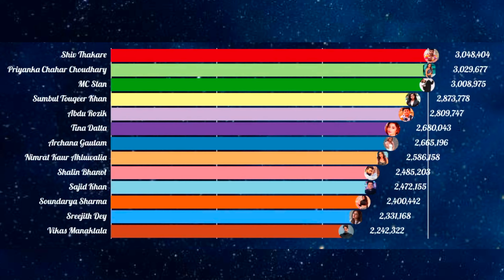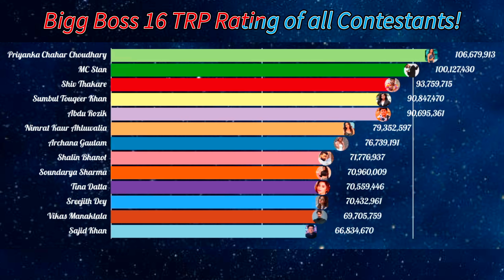Bigg Boss 16 | Priyanka MC Stan KaKamaal.. WKW Ko Highest TRP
salman khan
bigg boss 16 new promo
bigg boss
mc stan
bb 16
BiggBoss 16 Latest Voting Trend | biggboss 16
voting trend | bigg boss 15 live streaming today
Bigg boss 16
BIGG B0SS 15 TRP RATING || NEW TRP RATING
OF ALL CONTESTANTS || BB 15
Bigg Boss 15 trp, bigg Boss trp, bigg Boss trp week,
bigg Boss 15 trp vs all season, bb 15 trp, bigg Boss
15, bigg Boss 15 contestant, bigg Boss 15 voting
trends, bigg Boss 15 Premier, bigg Boss latest
episode, bigg Boss 15 news, bigg Boss task, bigg
Boss contestants name, bigg Boss 15 tv trp, bigg
Boss 15 salman khan, bigg Boss download, bigg
Boss 15 nominated, bigg Boss nomination, bigg
Boss Jail, bigg Boss trp week, bigg Boss 15 Today,
Siddharth Shukla, Hina Khan
BIGG B0SS 16 TRP RATING || NEW TRP RATING
OF ALL CONTESTANTS || BB 16
15, bigg Boss 15 contestant, bigg Boss 15 voting

Bigg Boss 16 TRP This Week | Bigg Boss AII
Season TRP vs This Season Bigg Boss 16 Task
BB 16 bigg boss 16 winner chance, bigg boss 16 trp
this week, bigg boss 16 trp rating, bigg boss 16 trp
rating this week, trp of bigg boss 16 contestants,
bigg boss 16 ki trp, bigg boss 16 trp of this week, trp
of bigg boss 16, bigg boss 16 online trp, bigg boss
trp season 16, bigg boss 16 tv trp,bigg boss,bigg
boss 16,bigg boss 16 trp,bb16 trp,bb16,bb16 trp
ratings, bigg boss 16 trp rating 2020, bigg boss 16
visualisation,
Bigg Boss 16, Bigg Boss 16 Live, Bigg Boss 16
Today, Bigg Boss 16 Live Stream, Bigg Boss 16 Live
Streaming, Bigg Boss 16 Preview, Bigg Boss Today
Episode, Bigg Boss 16 Episode Live, Bigg Boss 16,
Bigg Boss 16 Promo, Bigg Boss 16 Today Episode,
Bigg Boss 16 Preview, Bigg Boss 16 Today Episode
Review, Bigg Boss 16 Promo Preview, Bigg Boss 16
Full Contestants, Bigg Boss 16 Grand Opening,
Bigg Boss 16 Voot, Bigg Boss 16 Live, Bigg Boss 16
Live, Bigg Boss 16 Fight, Bigg Boss 16 Today, Bigg
Boss 16 Voot Live, Bigg Boss 16 Live Streaming,
Bigg Boss 16 Full Episode, Bigg Boss 16 Live
Episode, Bigg Boss 16 Elimination, Bigg Boss 16
Eviction, Bigg Boss 16 Vote, Bigg
bigg boss 16 latest voting trend,bigg boss 16 voting

Credit:-
Elektronomia - Sky High [NCS
Release]